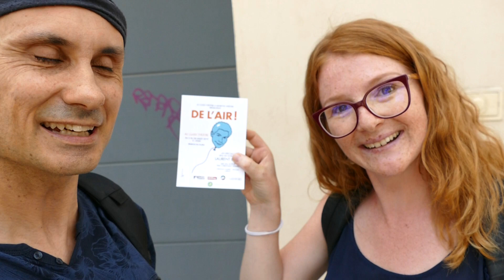Une interview à l'improviste à Avignon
C'est en tractant pour le spectacle "De l'Air !" de Laurent Balaÿ pendant le Festival d'Avignon que j'ai rencontré Christophe Demont- Salon, en coup de vent !